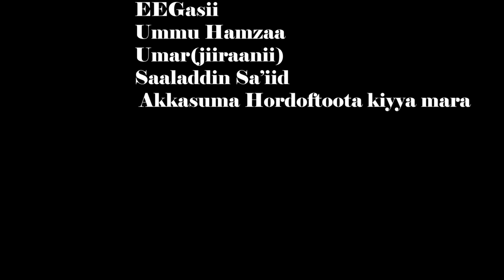Maali falli HAmza & Hilwaa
Nashiidaa-afaa-oromoo#hilwaa-fi-hamzaa